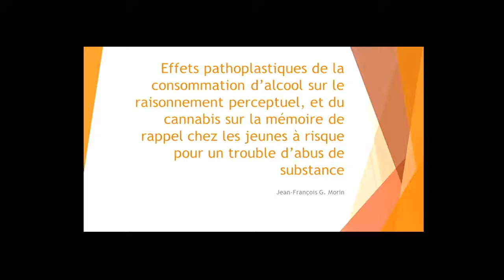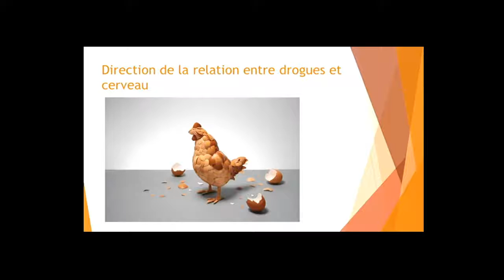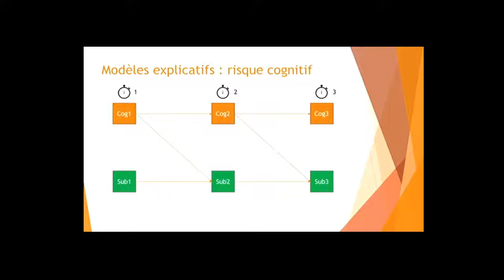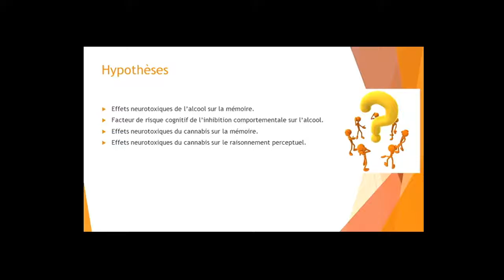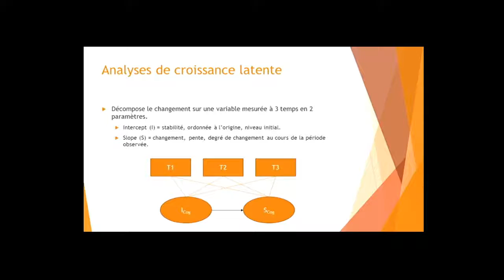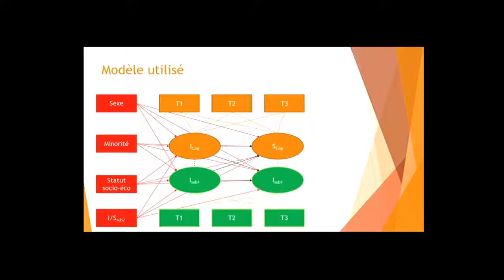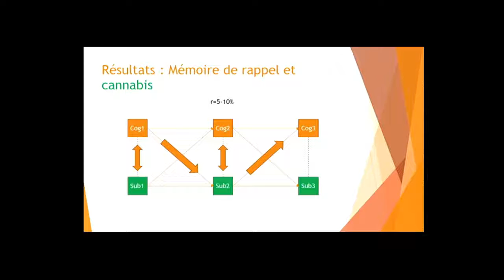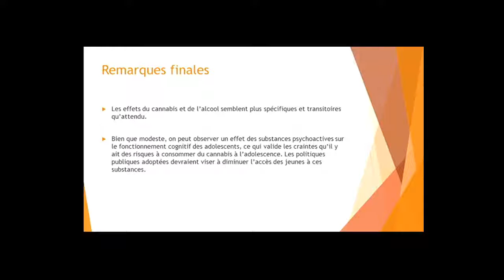Jean-François Morin, Université de Montréal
«Effets pathoplastiques de la consommation d’alcool sur le raisonnement perceptuel, et du cannabis sur la mémoire de rappel chez les jeunes à risque pour un trouble d’abus de substance», Jean-François Morin, Université de Montréal

Dans le contexte actuel du débat autour de la légalisation du cannabis au Canada, le Centre de recherche du CHU Sainte-Justine, affilié à l’Université de Montréal, a organisé une journée de conférences scientifiques le 5 avril 2016 sur le thème «Cannabis et santé des jeunes: qu’en dit la science?».